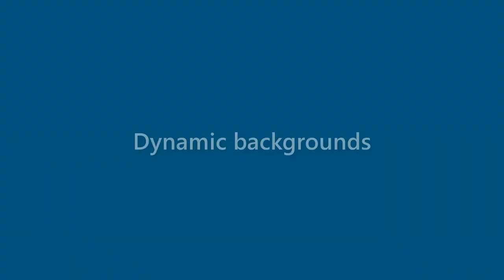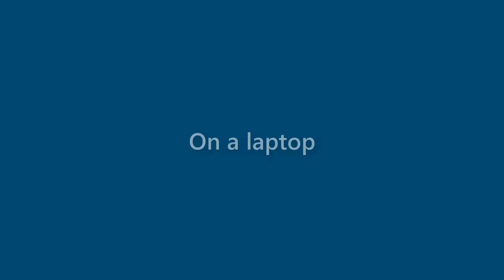Rex Miranda - appearance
Name Look - Rex Miranda - appearance. In this video we present "Rex Miranda" name look and feel in various scenarios.
This video will cover:
How does "Rex Miranda" look as a personal letterhead?
How does "Rex Miranda" look on a business card?
How does "Rex Miranda" look on a computer/laptop screen?
How does "Rex Miranda" look with different background colors?
How does "Rex Miranda" look with various fonts?